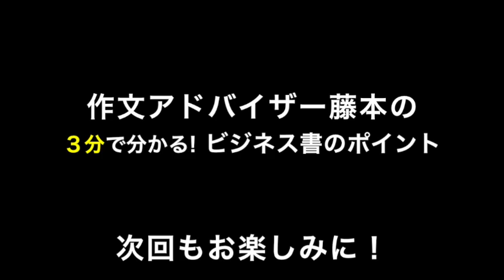加藤秀視『今すぐフォロワーはやめなさい！』作文アドバイザー藤本の３分で分かる！ビジネス書のポイント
作文アドバイザーの藤本研一（作文教室ゆう札幌駅前校 代表）が、ビジネス書のポイントを３分で説明いたします！作文教室ゆうブログはこちら